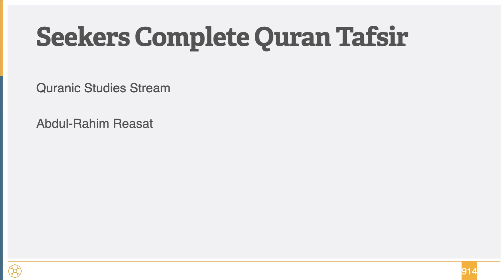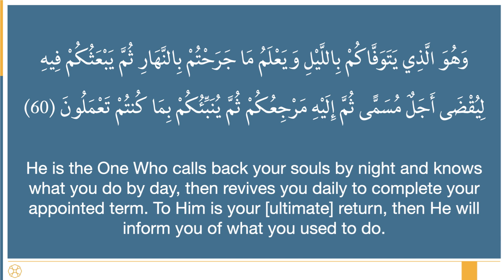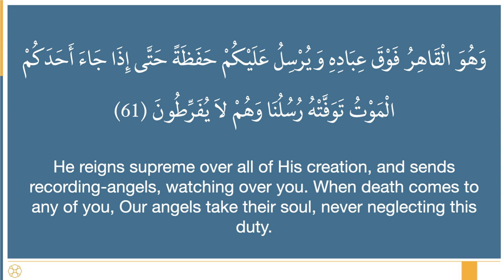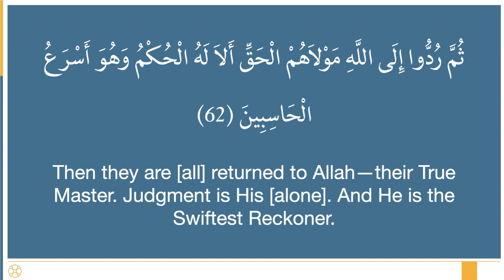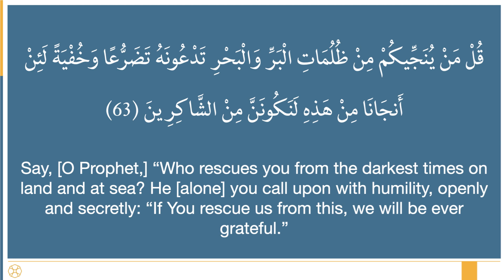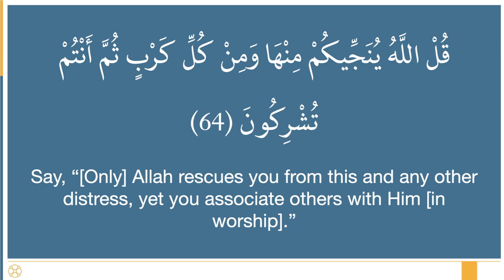258 - Sura al-An'am 60-64 - Seekers Complete Quran Tafsir - Shaykh Abdul-Rahim Reasat